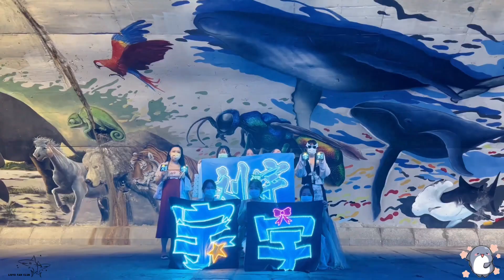[ALL FOR LIUYU] Happy 22nd birthday Liu Yu!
May you dream what you want to dream, go where you want to go, be what you want to be, because we are always by your side. Happy 22nd birthday Liu Yu!

BEST WISH TO LIU YU